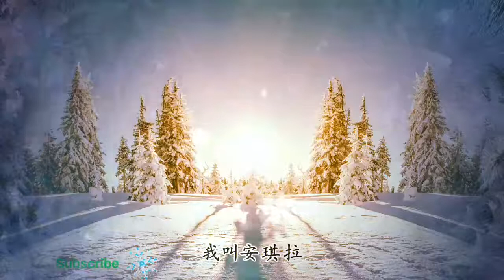《 Music Tiktok 》☆ Đường Đến Vinh Quang - 榮耀之路 ( Bao Hay )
Kênh Cập Nhật Music Tiktok Hay Nhanh Nhất..👌

👉 Nhận Up Và Tìm Nhạc Tiktok Theo Yêu Cầu Qua Gmail:
    👍 Free Cho A E Nha.